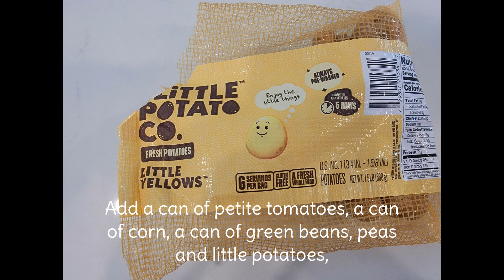Vegetable beef soup